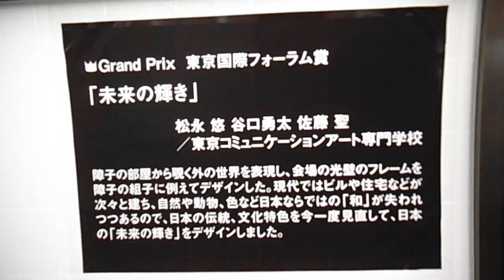DSCF6649ライティングオブジェ20141226東京国際フォーラム